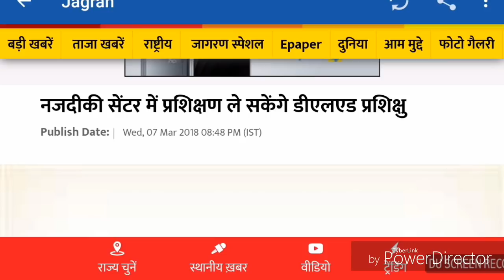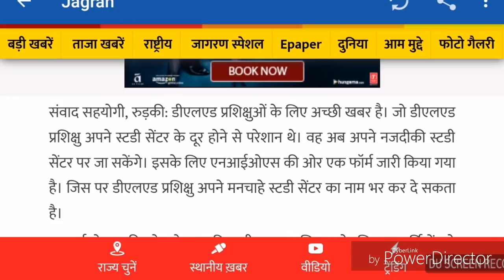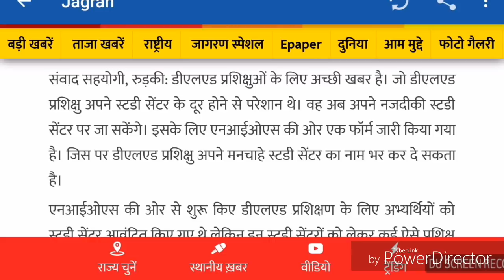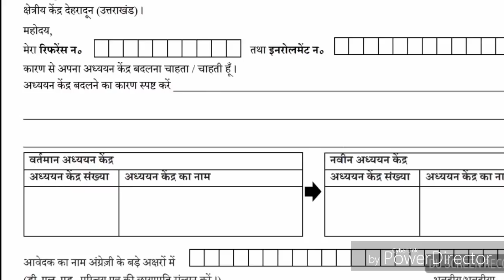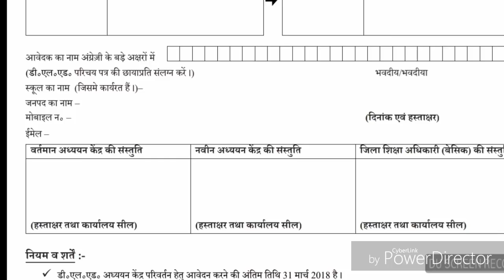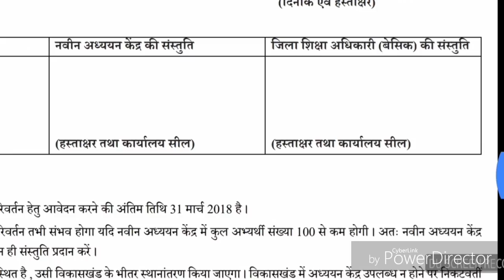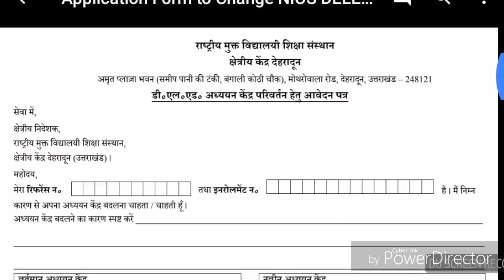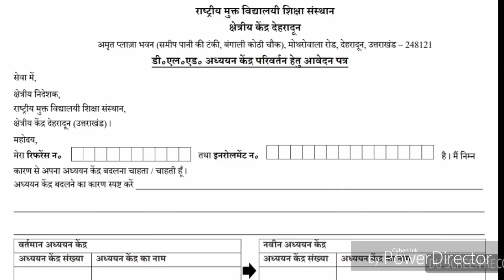NIOS D.EL.ED GOOD NEWS FOR UNTRAIN TEACHERS.NOW TEACHERS CAN Change Study Centre in March 2018.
Credits:All Information are taken from various sources on Internet.So all credits are goes to google honours.

অসমীয়া মাধ্যমৰ Assignment বোৰ তলত দিয়া অছে॥

COURSE 503